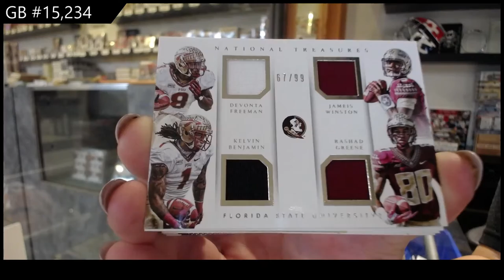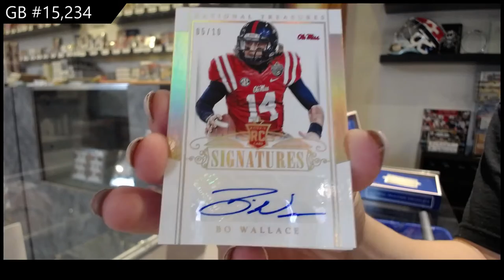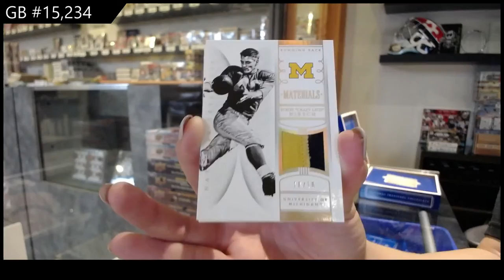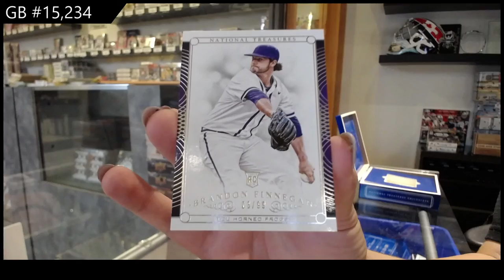2015 Panini National Treasures Collegiate Multi Sport Box Break - C&C GB #15,234